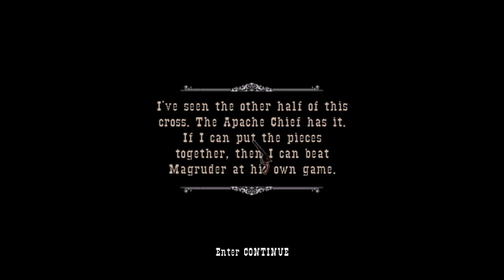GUN Walkthrough Part 7 "Battle At The Steamboat"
GUN Gameplay Walkthrough Part 7 includes the mission...

Battle At The Steamboat

This walkthrough for GUN available on the PC, PS2, Xbox, Xbox 360, Gamecube and PSP will include the Full Game, Main Campaign, Story Missions, Collectibles, Cutscenes, Gameplay and Ending.

Gun is a Western-themed action-adventure video game developed by Neversoft and published by Activision for Microsoft Windows, PlayStation 2, Xbox, GameCube, and Xbox 360 (as a launch title) in 2005. During its first month, the game sold 225,000 copies across the four console systems for which it was initially released. The game had sold over 1.4 million units in the United States as of October 2008. It was well received by game critics and won several awards, including GameSpy's Xbox 360 Action Game of the Year.

Gun is set in the American Old West, specifically in Arizona, Colorado, Kansas and New Mexico in the year 1880. This includes cities and badlands with populated environments that stretch from the mountains to the plains of early Dodge City, Kansas. The story, written by Randall Jahnson, features several veteran actors, including Ron Perlman, Lance Henriksen, Kris Kristofferson, Brad Dourif, Tom Skerritt and the lead, played by Thomas Jane.

Gun features an action role-playing game environment, including side-missions that add to the story. Players control the protagonist, Colton White, from a third-person perspective. Side-missions improve the player stats. Players can purchase upgrades using money obtained from these optional activities and by mining gold veins. While traveling from town to town, bandit attacks are frequent and players must either escape or defend themselves. Players can hunt and kill various animals like buffalo, wild horses, and even stray dogs and farm animals. The player can also cause mayhem within communities, but can attract attention from lawmakers and other gunslingers by doing so.